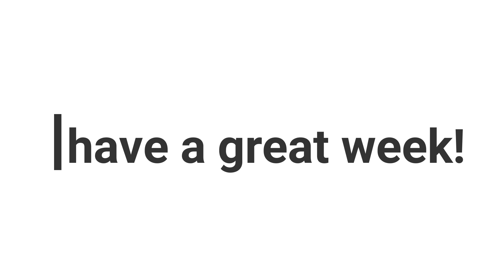Hello My Name Is - Your Neighbour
This series we're taking a bit of a closer look at a few people who might be familiar to you: God (Yahweh), Jesus, the Holy Spirit, a Jesus-follower, and Your Neighbour!